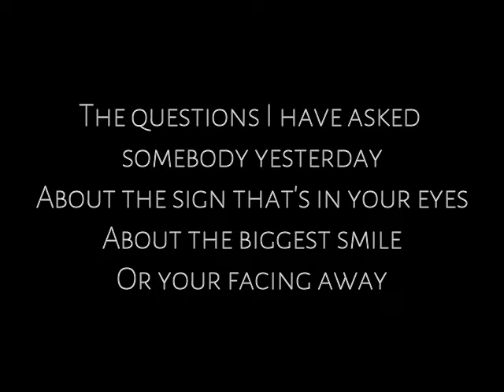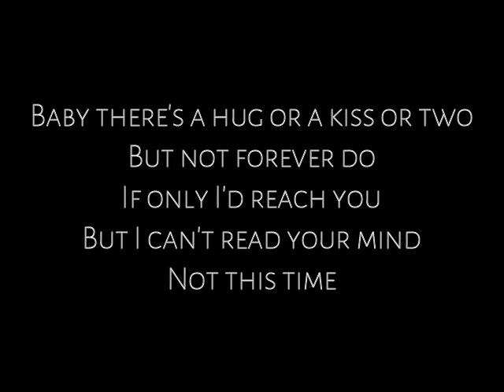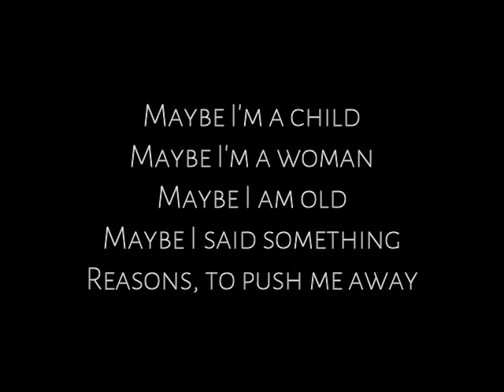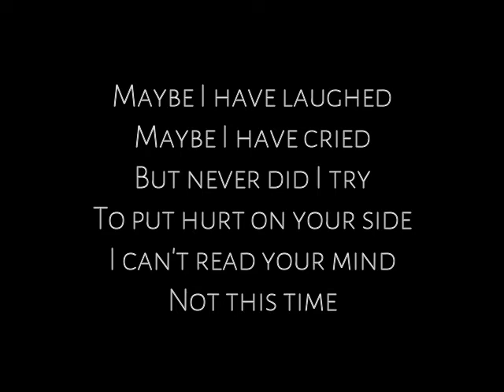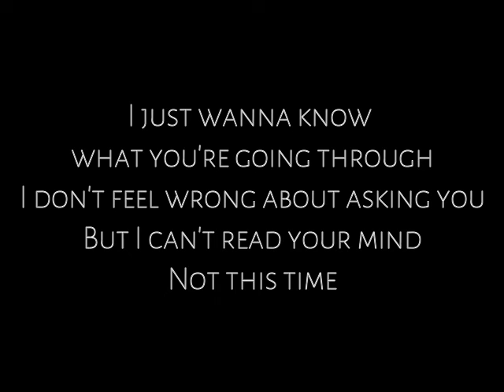No this time - (Cultured Pearls) backing track